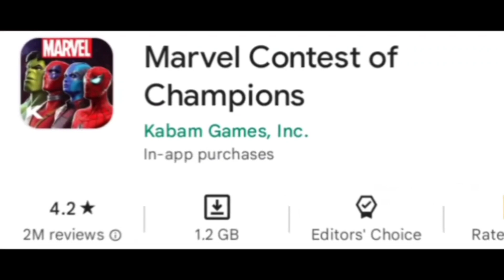The 16 + best vedio game of the 2023